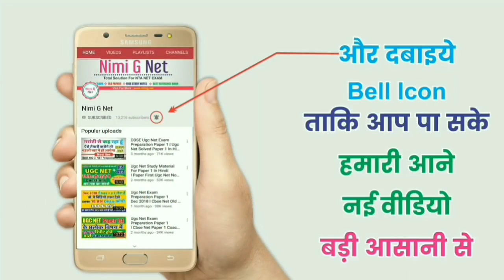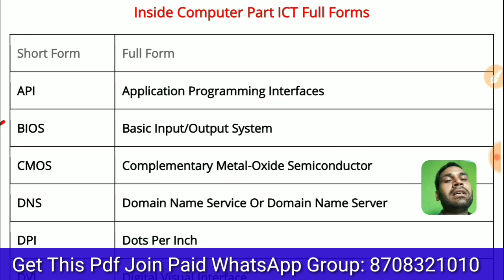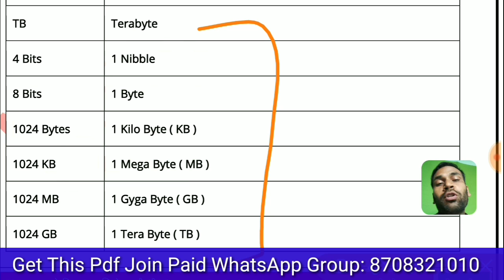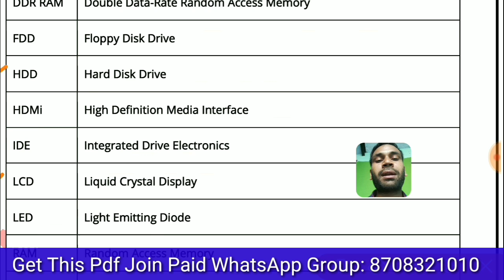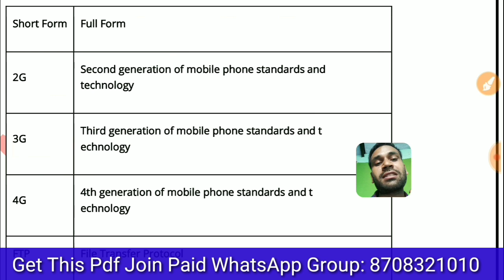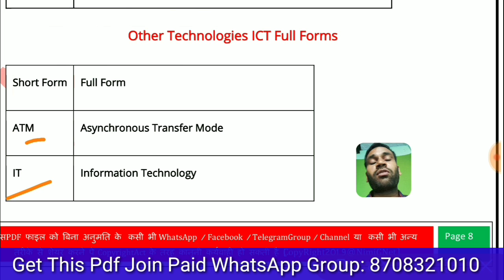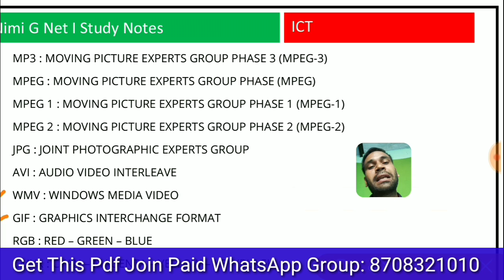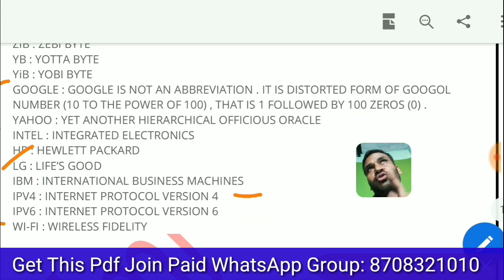Nta ugc net Ict Paper 1 : General Abbreviations and Terminology